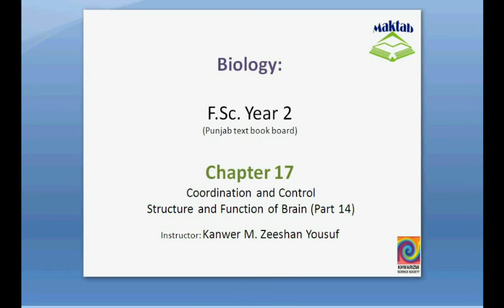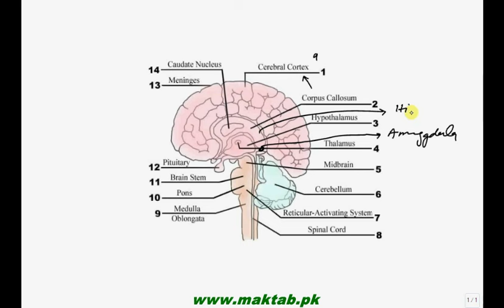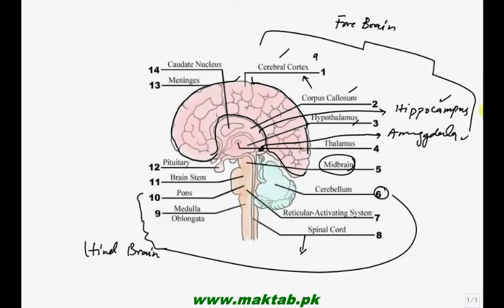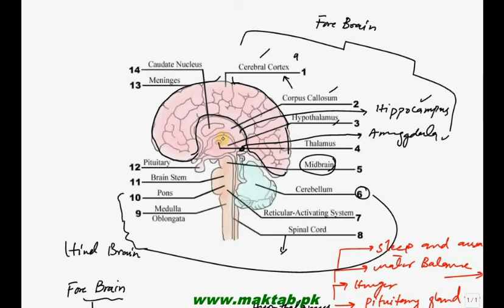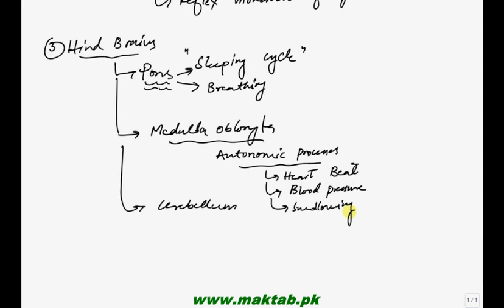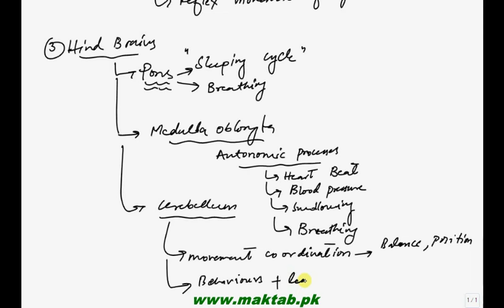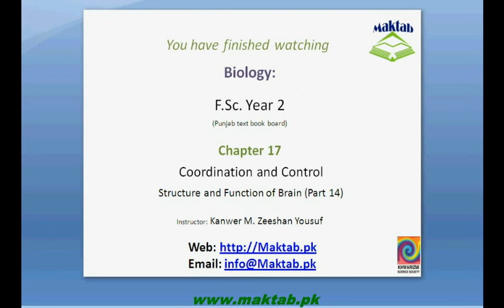FSc Biology Book2, CH 17, LEC 14: Structure and Function of Brain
This video lecture from Coordination and Control (F.Sc. second year Biology)  covers about structure and function of brain i.e. Fore, Mid and Hindbrain. Find more e-learning material and educational video lectures in Urdu at maktab.pk. These videos are free to use for promotional and commercial purpose by keeping the credits to Maktab.